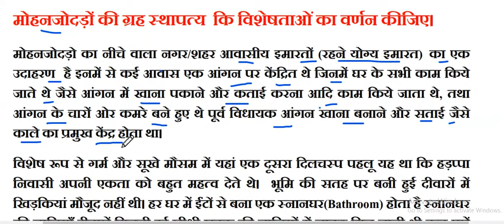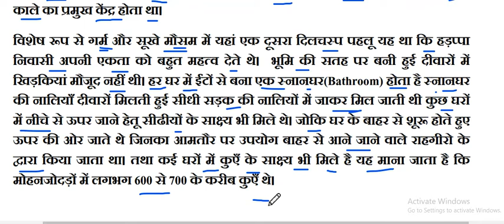मोहनजोदड़ों की ग्रहस्थापत्य कि विशेषताओं का वर्णन कीजिए। Mohanjodaro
Mohanjodaro ki grahsthapatya ki visheshta ka varnan kijiye.
HARAPPIAN CULTURE(हड़प्पा सभ्यता), MOHENJODARO(मोहनजोदाड़ो), /एक रहस्यमयी और हैरतंगेज शहर
                                                                Disclimer